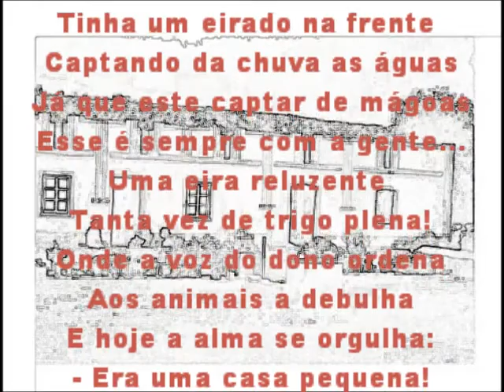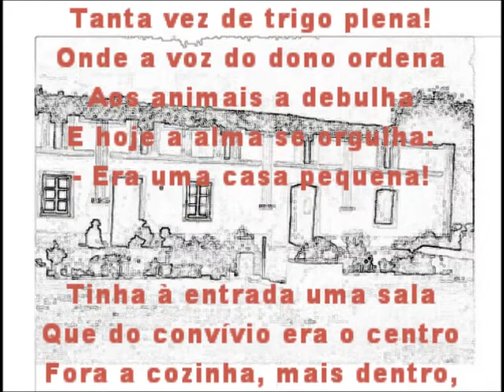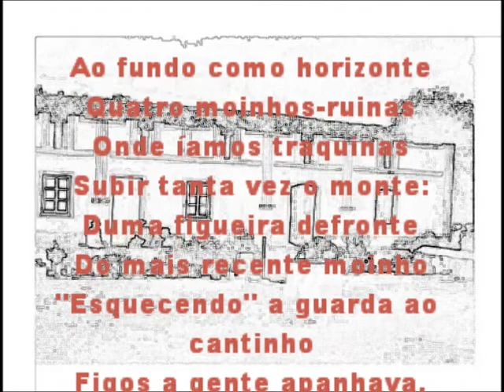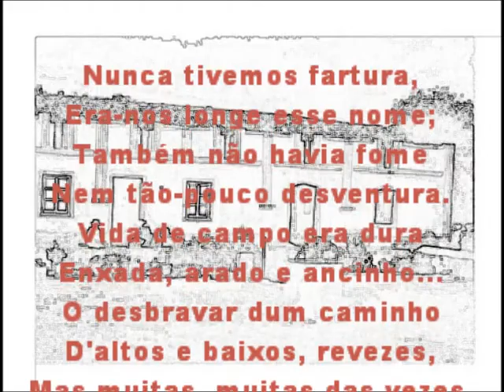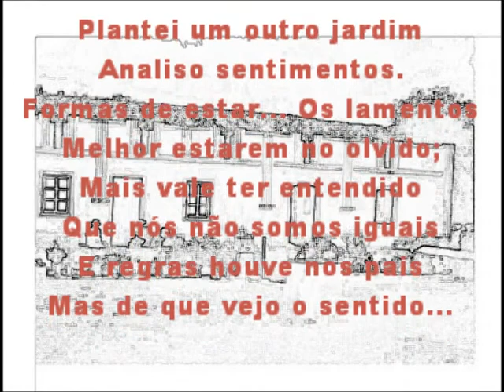ERA UMA CASA PEQUENA - poema e voz de Joaquim Sustelo